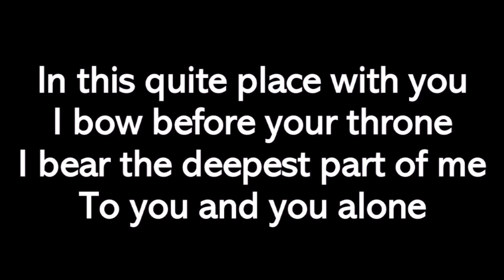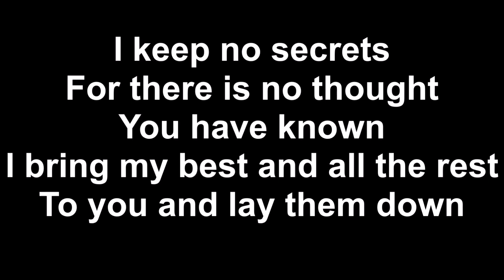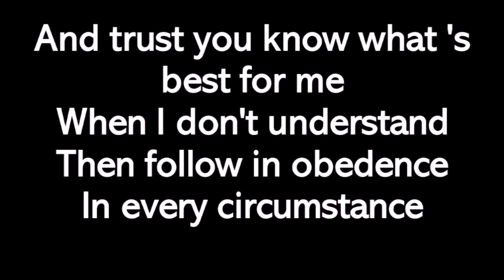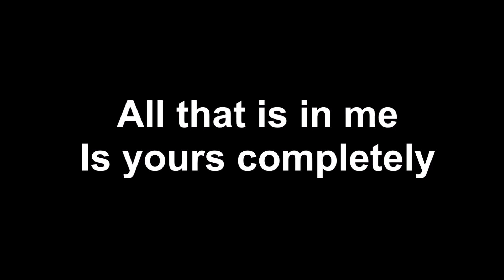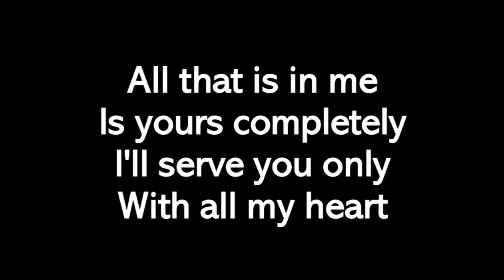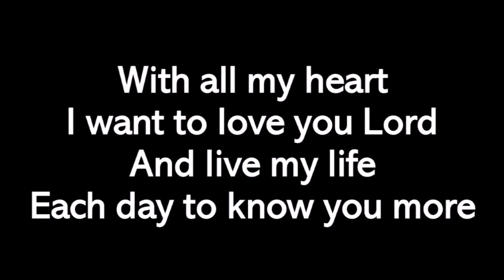With All My Heart